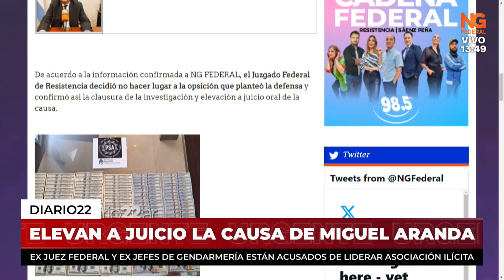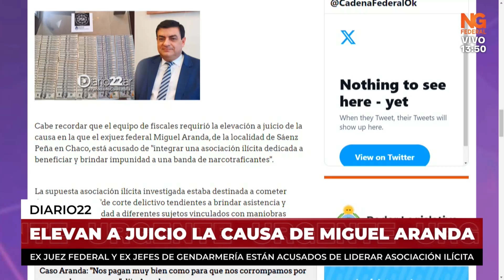NGFEDERAL - Elevan a juicio la causa contra Miguel Aranda y ex jefes de Gendarmería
De acuerdo a la información confirmada a NG FEDERAL, el Juzgado Federal de Resistencia decidió no hacer lugar a la oposición que planteó la defensa y confirmó asi la clausura de la investigación y elevación a juicio oral de la causa
No hacer lugar lugar a la oposición de elevación y el planteo de falta de acción presentados por los doctores Gabriela Tomljenovic y Zacarías Issolio" dice la resolución a la que accedió NG Federal.  Asimismo la Juez Zunilda Niremperger determinó "decretar la clausura de la instrucción de la causa y elevar a juicio las actuaciones" y comunicar al Tribunal Oral Federal para que avance en este sentido.